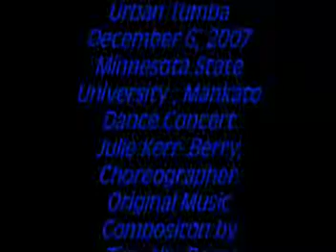urban tumba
afro-cuban jazz set to concert modern dance.  Choreography by Julie Kerr-Berry and music composed by timothy berry who is also the vocalist and percussionist. Charles Berry Jr. on piano. Craig Materese on bass.